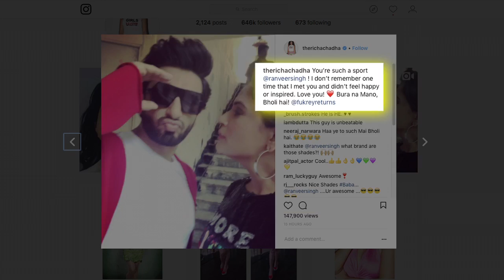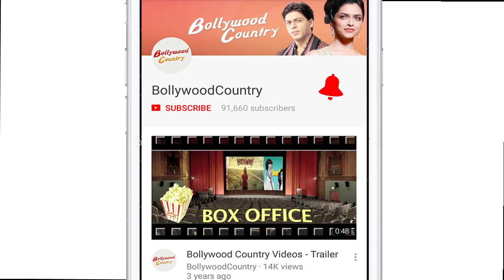Not “Padmavati”, Ranveer Promotes Richa’s “Fukrey Returns”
“Fukrey Returns”- the sequel of “Fukrey” is finally releasing on December 8,without any obstacle as Deepika Padukone and Ranveer Singh starrer “Padmavati”, has been deferred from its December 1 release. Actor Ranveer Singh who was not seen with Deepika Padukone during the promotions of “Padmavati”, is promoting Richa Chadda’s “Fukrey Returns” In the video, when Richa asks Ranveer to say something, he says ‘Bura Na Mano, Bholi Hai’ in a really funny way that will give you a laughing ride for sure. Richa will be essaying Bholi Punjabun role in her upcoming movie. Amid the uproar on Padmavati, the makers of the film postponed the release date of their film from its original date of December 1. By seeing this, the makers of 'Fukrey Returns' have preponed its release to December 8, which was supposed to release on December 15.